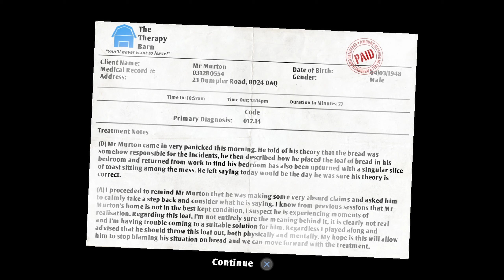WITH GREAT POWER COMES GREAT RESPONSIBILITY-I Am Bread #4 | Ongoing Series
Today we become a piece of bread, friends! 🍞 Very intriguing. It’s always been my dream and now it comes true! No, no we haven’t lost out mind. What made you think that? LOL!
This is going to be a challenging adventure because as a piece of bread, well, we are quite useless. And as a determines piece of bread our mission is to get nice and toasty! We are a snack at the end of the day after all!
So friends, thank you for joining me for this episode of our ongoing series of I Am Bread!